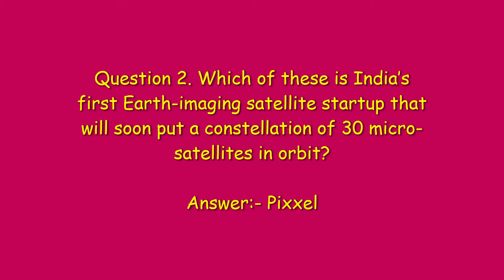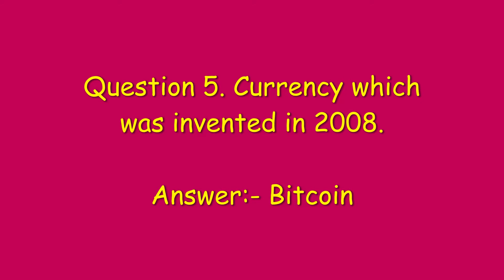Amazon Quiz Answers Today | Win Fujifilm Instant Camera | Vikas Kohli | 9 January 2021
Amazon Quiz Answers Today | Win Fujifilm Instant Camera | Amazon Quiz Today | Vikas Kohli | 9 January 2021